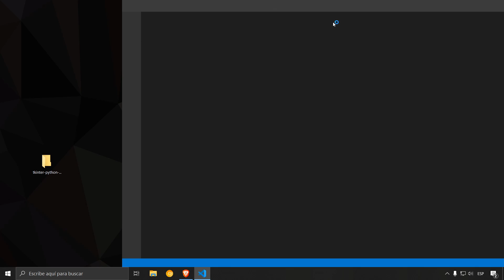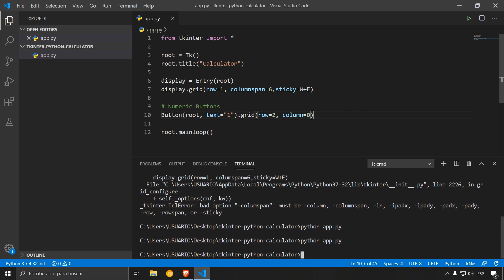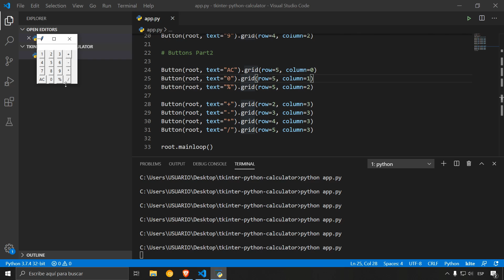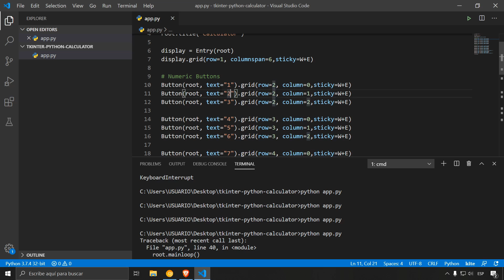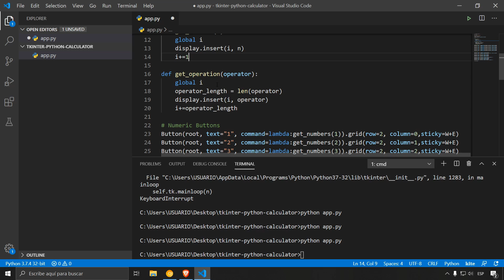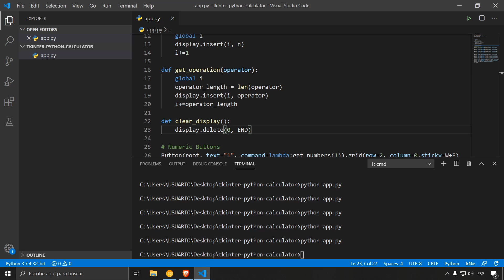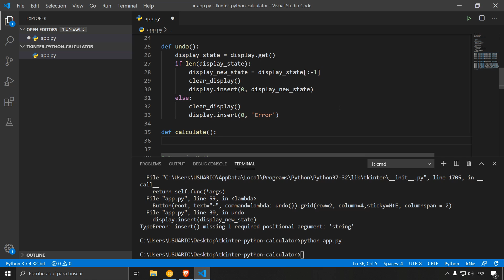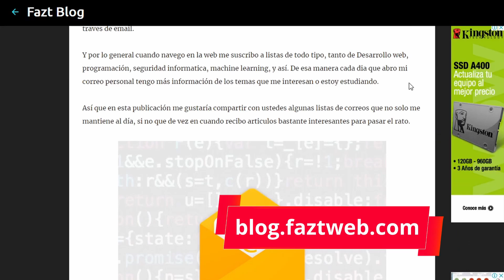Python Calculadora con Tkinter. Aplicación de Escritorio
En este ejemplo práctico de Python 3, vamos a aprender a crear una calculador con Tkinter, un modulo de Python para crear aplicaciones de escritorio.